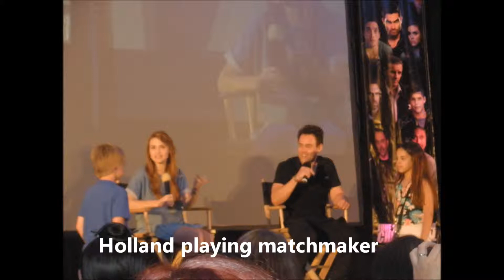Days of the Wolf (Teen Wolf Convention Chicago)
This is a video I made of the pictures I took from the Teen Wolf Convention in Chicago on June 28-29, 2014.